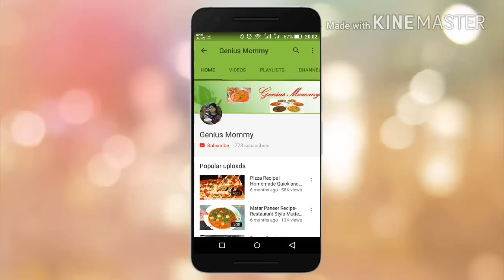Suji ke Rasgulle /सूजी के रसगुल्ले /Bengali Rasgulla /Suji Rasgulla /Suji Recipe /Rasgulla Recipe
Here’s a simple recipe for making Suji ke Rasgulle (Semolina Rasgullas):

Ingredients:
1 cup semolina (suji)
2 tablespoons ghee
1 cup milk
1 cup sugar
2 cups water
1/2 teaspoon cardamom powder
A few saffron strands (optional)
Chopped nuts for garnish (optional)
Instructions:
Prepare the Dough:
Heat ghee in a pan and add semolina. Roast it on low flame until it turns golden brown and aromatic.
Gradually add milk to the roasted semolina, stirring continuously to avoid lumps. Cook until the mixture thickens and leaves the sides of the pan.
Let the mixture cool slightly, then knead it into a smooth dough.
Shape the Rasgullas:
Divide the dough into small portions and shape them into smooth balls.
Prepare the Sugar Syrup:
In a separate pan, combine sugar and water. Bring it to a boil and let it simmer until the sugar dissolves completely.
Add cardamom powder and saffron strands to the syrup for flavor.
Cook the Rasgullas:
Gently drop the semolina balls into the boiling sugar syrup.
Cover and cook on medium flame for about 10-15 minutes, or until the rasgullas double in size and become spongy.
Serve:
Let the rasgullas cool in the syrup. Garnish with chopped nuts if desired.
Serve chilled or at room temperature.
Enjoy your delicious homemade Suji ke Rasgulle! 🍬

If you prefer a visual guide, you can check out this video tutorial for more details1. Happy cooking!

Elle18 Lasting Glow Compact (9 g, Pearl)

Elle 18 Nail Pops Nail Polish - Shade 140, 5ml Bottle

Yellow Chimes Kundan Studded Leafy Peacock Shaped Gold Plated Traditional Jhumka Earrings

This is an Indian desert sweet dish. Which is very soft spongy and Delicious in taste made with Suji and sugar.